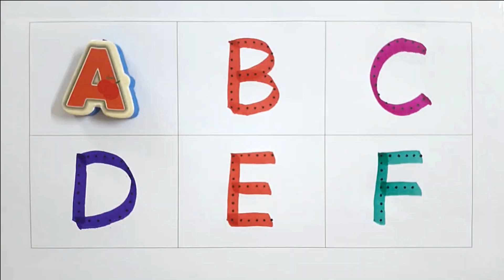A for apple, B for Ball, C for Cat I English alphabets I Colour Name II kids I learn alphabets🍎🍏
In this video your child will learn 👉👉A for apple, B for Ball, C for Cat I English alphabets I Colour Name II kids I learn alphabets II

abed for kids learning
abc alphabet
 abc
abcd
 abc song
english alphabet
alphabet for kids
alphabet songs
alphabet sounds
toddler songs
toddler learning
toddler songs
toddler learning